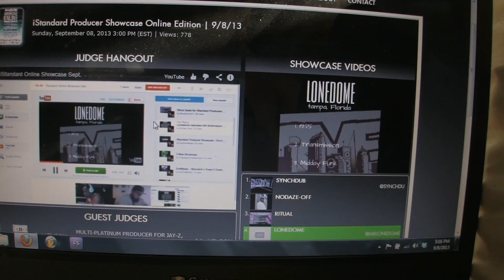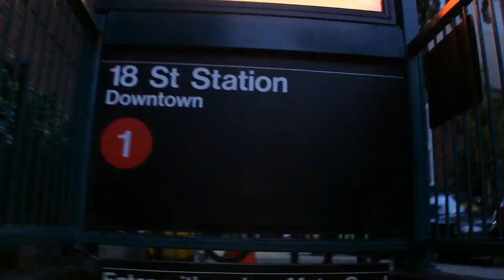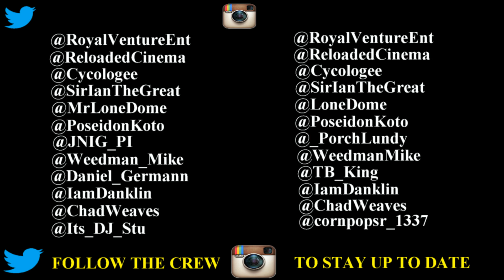RVE Presents: We Out Here Episode 4 (2013)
We Out Here was a web series from 2013 documenting the rise of local independent record label, Royal Venture Entertainment. The intent of this web series was to document the growth of our friends and show who we are in the background.

Featured in this episode:
Lundy
Cycologee
Poseidon
LoneDome
Chad
SirIanTheGreat (Archangel) @eLSolDivine
Yakko